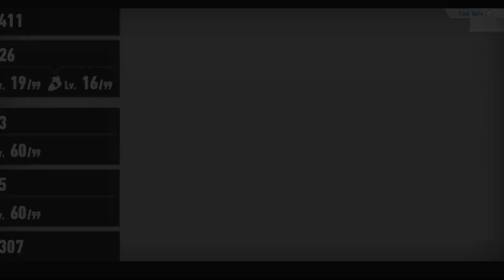SONIC FRONTIERS EP 20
if you liked this episode. So that you wont miss another upload;)